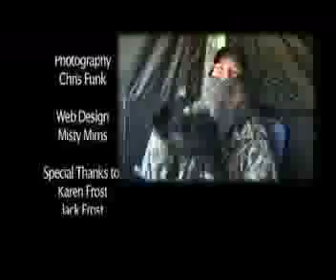LoveBirdsUT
Watch Scott and Misty as they hunt Turkey in kansas.  Does she get her first animal ever??!?!?!